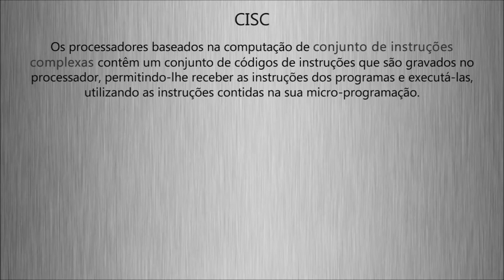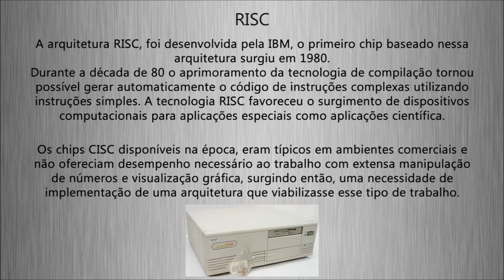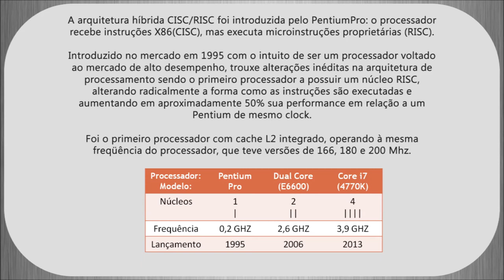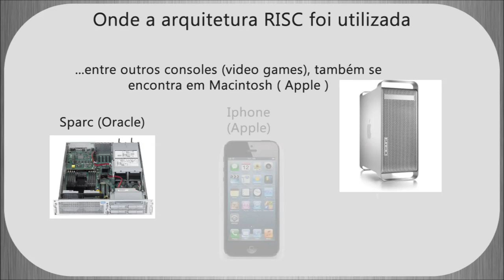ETEP 2013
PROCESSADOR RISC E CISC - Douglas, Igor, Luis, Natanael